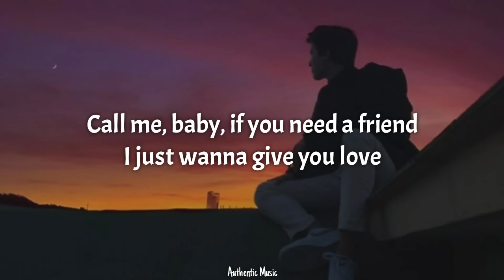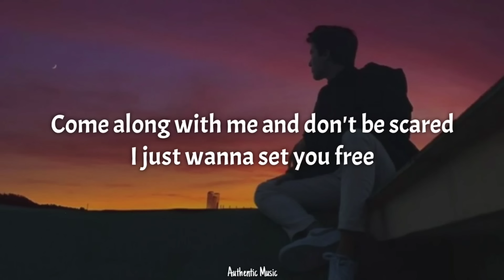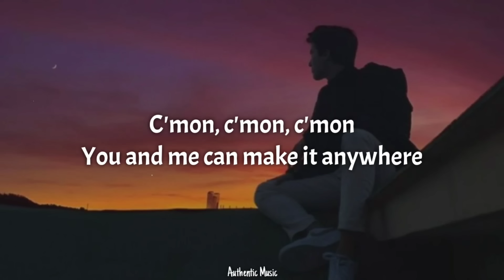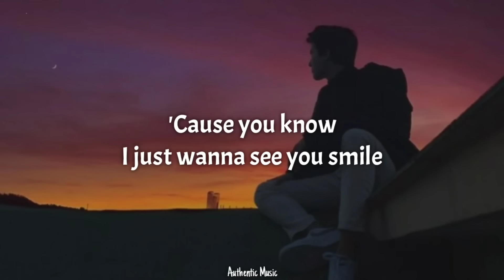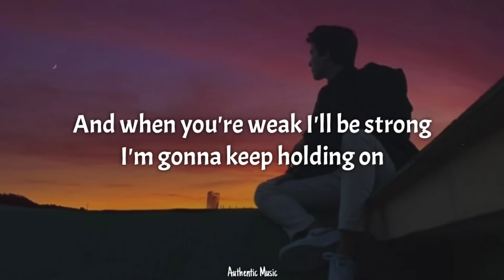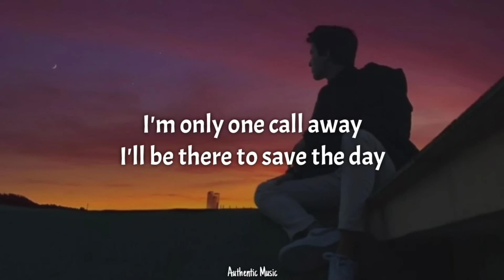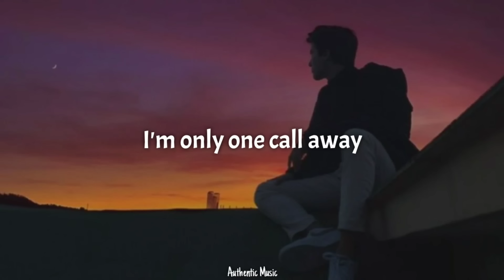Charlie Puth - One Call Away (Lyrics)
2nd best:

Know you're not alone

But for now, we can stay here for a while

Darling, and when you feel like hope is gone